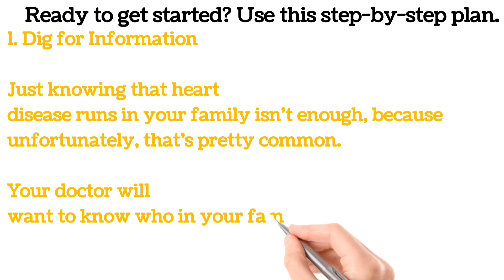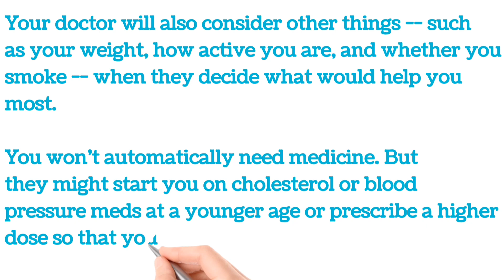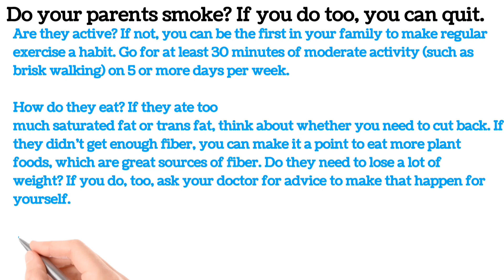Does Heart Disease Inherited ? inherited heart disease is heart disease genetic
If your mom or dad had a heart attack, you might wonder if that's going to happen to you, too. But your family's history doesn't have to become your future. You can do a lot to protect your ticker.

Ready to get started? Use this step-by-step plan.

1. Dig for Information
Just knowing that heart disease runs in your family isn't enough, because unfortunately, that's pretty common.

Your doctor will want to know who in your family had heart disease, exactly what kind they had, and how old this person was at the time.

Tell your doctor about any heart attacks and strokes, and about any heart-related procedures (such as getting stents or bypass surgery) that a relative might have had at a young age. Also tell your doctor if you have a family member with a heart murmur or heart rhythm problem like arrhythmia.

Your parents, brother, or sister matter most. Large studies show that if they had heart disease, that raises your own risk a lot

2. Tell Your Doctor
Let them know about your family's medical background as soon as possible. They can refer you to a cardiologist for more help if needed.

Your checkups should include basic screening tests -- which include blood pressure, blood sugar, and cholesterol checks -- starting in your 20s.

You probably don't need more advanced testing, unless your family history points to a specific genetic condition, Sorrentino says.

your doctor will also consider other things -- such as your weight, how active you are, and whether you smoke -- when they decide what would help you most.

You won't automatically need medicine. But they might start you on cholesterol or blood pressure meds at a younger age or prescribe a higher dose so that your levels improve more dramatically.

3. Lean In to Your Lifestyle
Your parents didn't just give you their genes. You likely share some of their habits, like mom's sweet tooth or dad's hours on the couch watching sports on TV.

You can't change your mother and father, but you can change your own habits. Studies clearly show that you can lower your risk when you do that. "You can overcome your genes" in that sense, Sorrentino says.

Do your parents smoke? If you do too, you can quit.

Are they active? If not, you can be the first in your family to make regular exercise a habit. Go for at least 30 minutes of moderate activity (such as brisk walking) on 5 or more days per week.

How do they eat? If they ate too much saturated fat or trans fat, think about whether you need to cut back. If they didn't get enough fiber, you can make it a point to eat more plant foods, which are great sources of fiber. Do they need to lose a lot of weight? If you do, too, ask your doctor for advice to make that happen for yourself.

You don't have to follow in your family's footsteps. Give yourself the freedom to make your own path. It will help your heart and your whole body.

heart disease
family history
heart health
family health history of heart disease
family history of heart disease
disease (cause of death)
family history heart disease
family history of heart attack
coronary heart disease
cardiovascular disease (disease or medical condition)
family heart disease
risk factors of heart disease
heart disease inthe family
family health history
what percentage of heart disease is genetic
heart attack
risk factor of heart disease
heart disease in the family

Drug Education